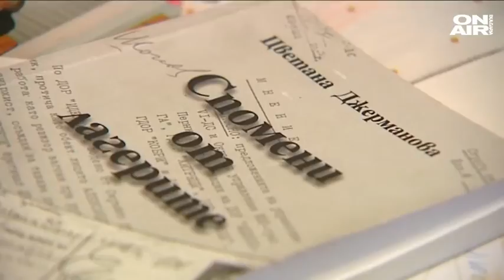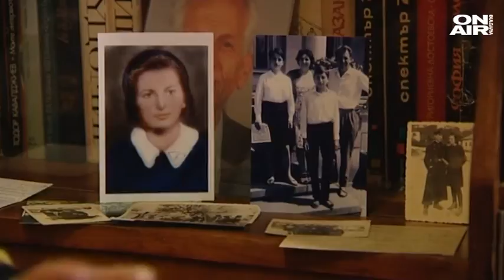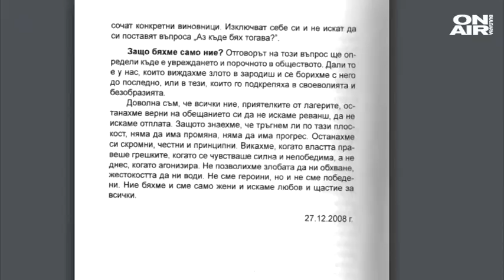България Сутрин: Спомени от лагерите: Разказът на последната оцеляла от "Белене"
Днес почитаме паметта на жертвите на комунистическия режим в страната. Тази година се навършват 73 години от първите присъди на т.нар. Народен съд. Много хора биват убити, други са оцелели, но все още пазят в паметта си ужасите от онова време.
Един такъв човек е Цветана Джерманова - последната оцеляла от трудовите лагери на народната власт. Тя е живата памет на случилото се през тъмните години на комунизма - затова решава да остави своите писмени свидетелства за начина, по който властта превъзпитавала инакомислещите.